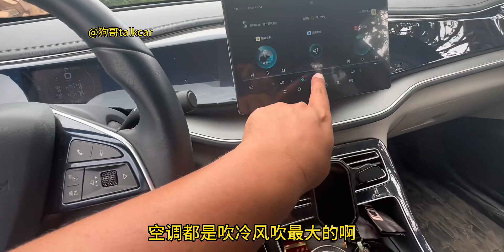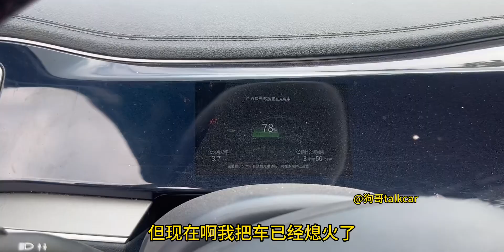为什么你的7kw的家充达不到额定功率？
She (feat. Cuzd, 쥰키) (Studio Ver.),秋季爱车之旅,汽车,新能源汽车,迪,e人i人的度假方式